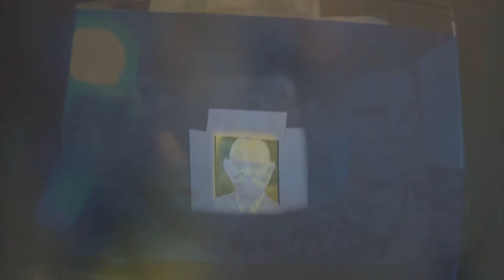"Niknące obrazy" część III SĄSIEDZI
Słuchowisko "Niknące obrazy" jest efektem działań w projekcie o tej samej nazwie. Praca nad słuchowiskiem trwała kilka miesięcy. Początkowo zbierane były wspomnienia mieszkańców Legionowa o życiu w mieście "wczoraj i dziś" – udało się zarejestrować piękne anegdoty o codzienności, rozwijaniu zainteresowań, spacerach do pierwszej biblioteki, legionowskim grzybobraniu czy wojnach o pierwsze spółdzielcze mieszkania. Opowieści zostały połączone w jeden obraz w prezentowanym słuchowisku. Cała oprawa, graficzna i muzyczna, powstawały podczas warsztatów rodzinnych w bibliotece i warsztatów online.

Głosu i opowieści użyczyli: Grażyna Gembiec, Barbara Janczewska, Monika Jankowska, Nina Kamińska, Tymoteusz Kamiński, Barbara Lewandowska, Piotr Malinowski, Marek Milewski, Hanna Pacuszka, Wojciech Pacuszka, Barbara Paździor, Katarzyna Tokarska, Anna Woźniak, Agnieszka Żychalak.

Scenariusz i reżyseria – Monika Rejtner
Oprawa muzyczna – Alicja Brudło i Miłka Majczyno
Opracowanie graficzne – Dominika Ruta
Realizacja – Piotr Malinowski

Słuchowisko swoim śpiewem uświetnił chór Belcanto pod kierownictwem Marka Pawłowicza działający przy Miejskiej Bibliotece Publicznej w Legionowie.